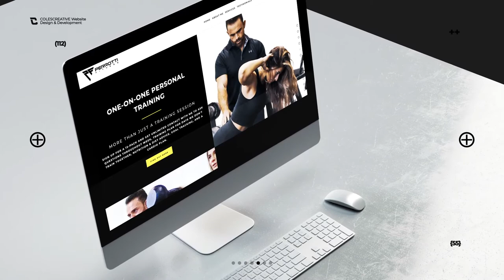Michael Perrotti Fitness Website Promo